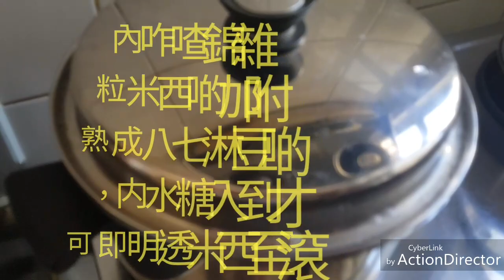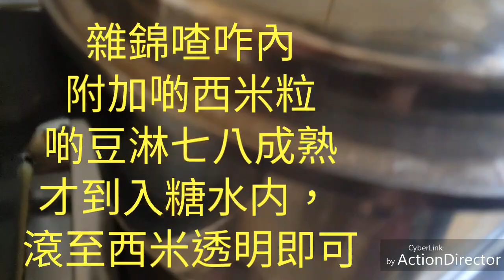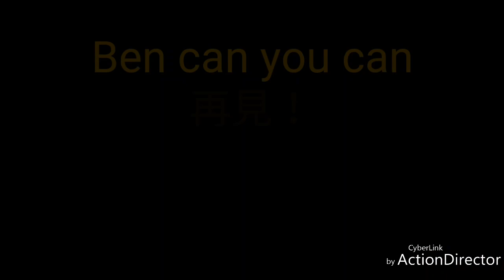星期一教室 香芋喳咋